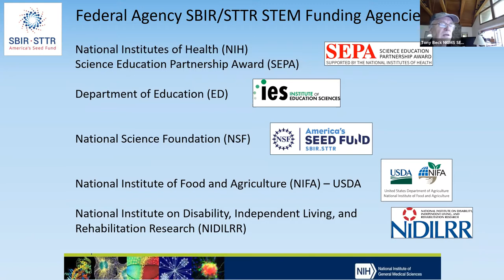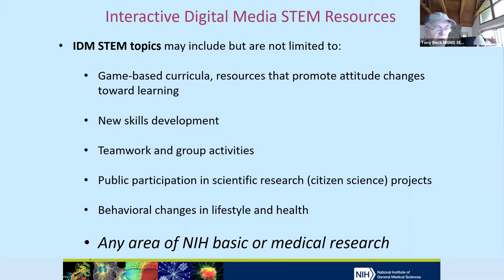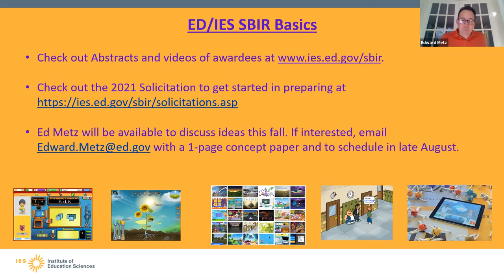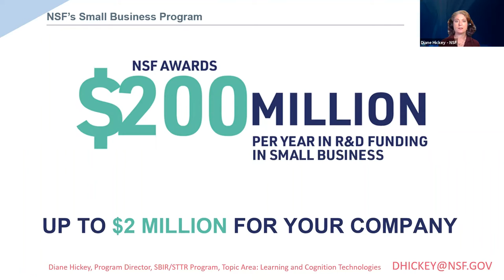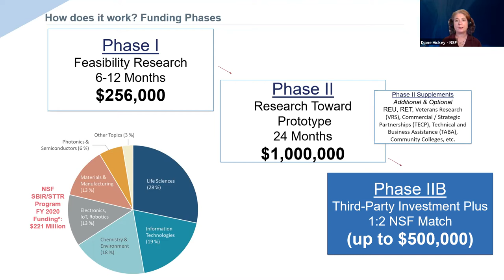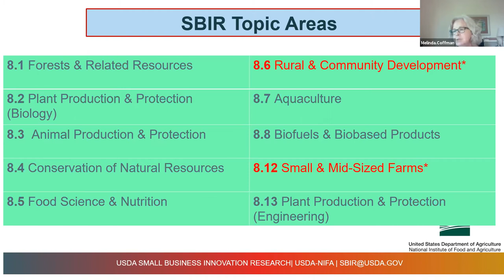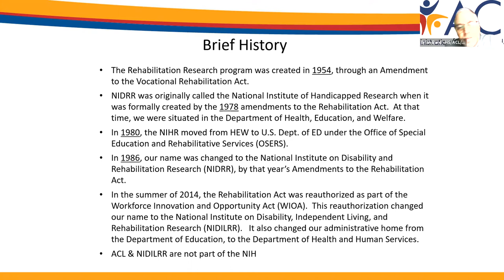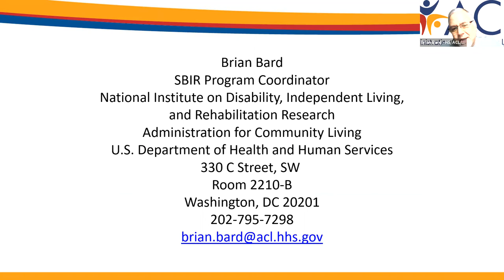Federal Agency SBIR/STTR STEM Funding Programs